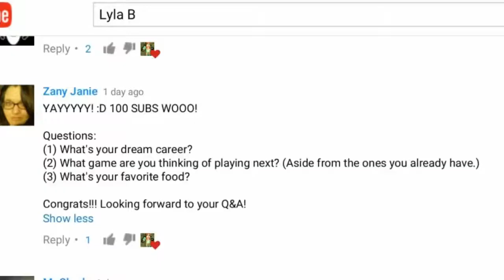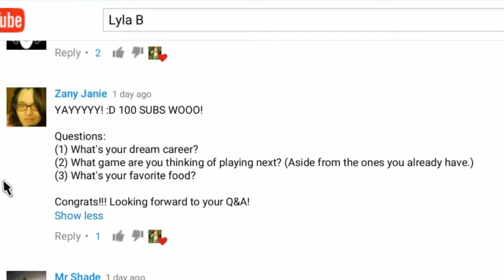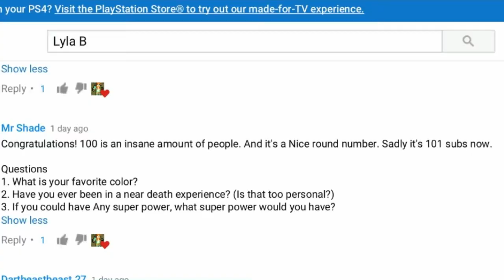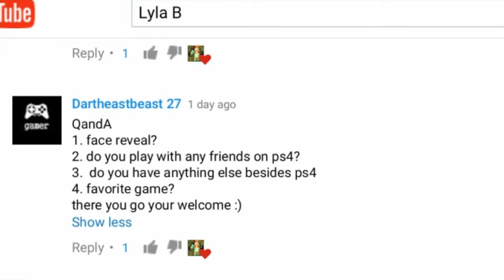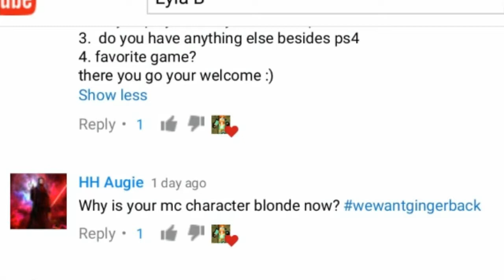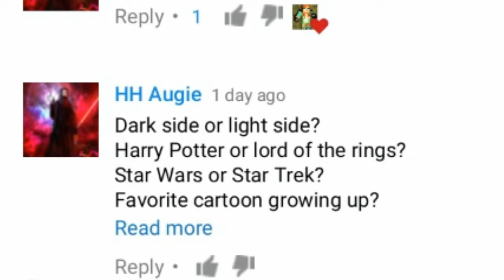Hillbilly accent???: 100 SUBSCRIBER SPECIAL!!! Q&A VIDEO 1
HEELBEELY AXE ANT